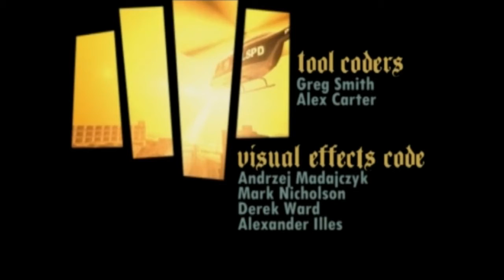Grand theft Auto: San Andreas _ ep 46 Asalto anfibio